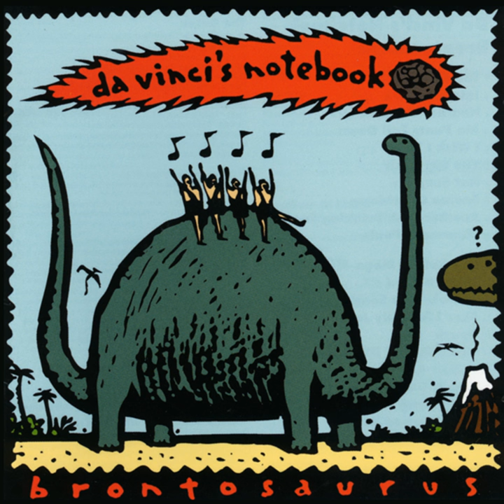Green Goat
Green Goat · Da Vinci's Notebook

Brontosaurus